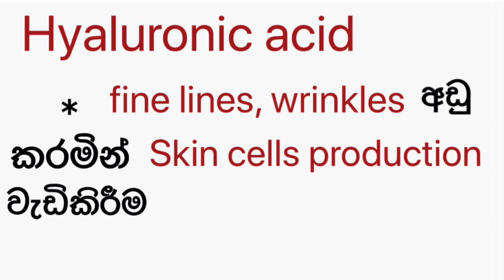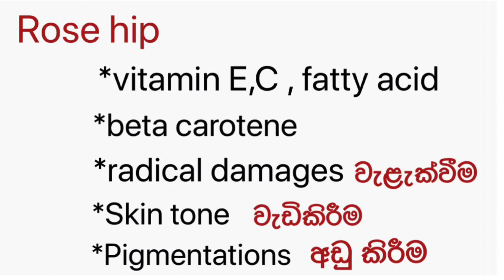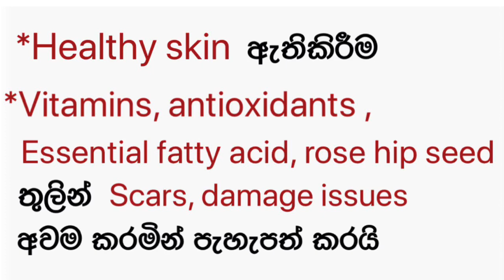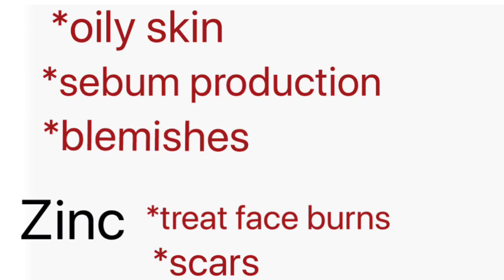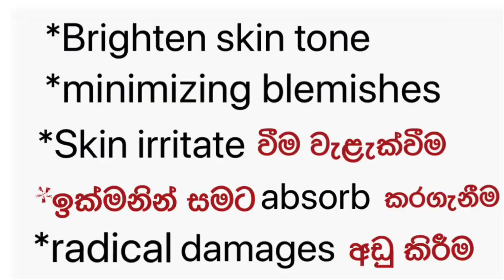The Ordinary Skin Care Routine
Alpha Arbutin:- for:
hyperpigmentation, fairness, dark spots

Rosé hip seed oil: for
Brighten skin, fairness, shiny, scars

Nicinamide: for
Pimples,scars,pores,fairness

Azelaic acid suspension: for:
Whitening,pigmentations